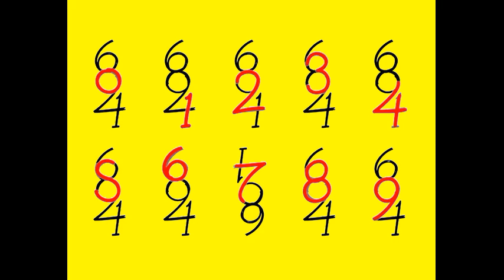Kaç rakam görüyorsun ? | Kaç rakam vardır ? | laforizma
Kaç rakam görüyorsun ? Sana göre içiçe geçmiş bu şekilde kaç rakam vardır ? Rakam oyunları veya eğlenceli rakamlar dikkatinizi toplamanıza ve eğlenceli zaman geçirmenize olanak sağlayacaktır. Belki çok kolay bir oyun olabilir ama önemli olan sayısal zekamızı geliştirmek ve rakamlarla barışık olmak için bir fırsattır.
Zor zeka soruları ve dikkat oyunları sevenler için egzersiz olabilir ama dikkatini bir noktaya toplayamayanlar ve odaklanma sorunu olanlar için fevkalade başarılı bir sayı oyunudur diyebiliriz.
Sayısal zeka yı nasıl geliştirebilirim diyor kıvrak zekaya sahip olmak istiyorsanız bu eğlenceli göz testine katılmalısınız.